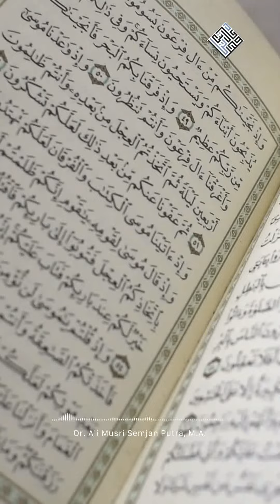Toleransi yang Benar Dalam Agama Islam